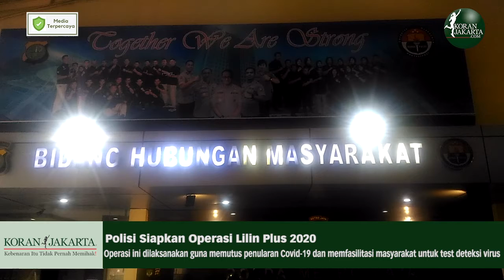Polisi Siapkan Operasi Lilin Plus 2020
Polda Metro Jaya menggelar Operasi Lilin plus 2020 pada saat perayaan Natal 2020 dan Tahun Baru 2021. Operasi ini dilaksanakan guna memutus penularan Covid-19 dan memfasilitasi masyarakat untuk test deteksi virus mematikan tersebut “Jadi kami menyediakan 30 pos, 7 di DKI Jakarta dan 23 di perbatasan termasuk yang ada di pelayanan seperti stasiun kereta, bandara, dan juga di terminal bus. Nanti di pos tersebut kami menyediakan tempat test kesehatan untuk menjalan rapid test antigen, dan Rapid test,” kata Kabid Humas Polda Metro Jaya Kombes Pol Yusri Yunus di Jakarta, Selasa (22/12).

Reporter: Yohanes Abimanyu
Video Editor: Rizky Hari Abrianto